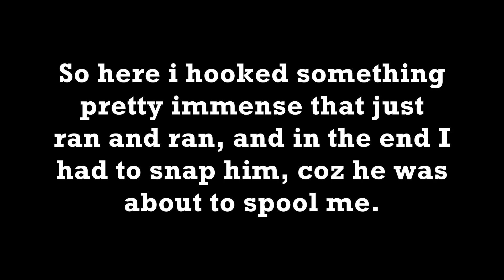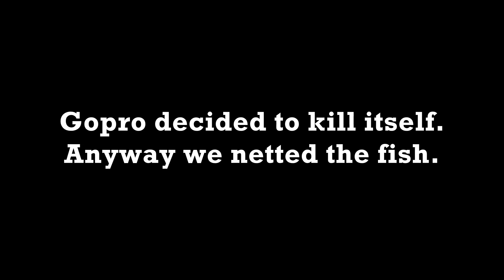BBQ Boat Fishing In The Clarence Estuary ~ Fisherman's Diary Ep 96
First time we have done anything like this on the show before, in fact this holiday was a good one for firsts. The stingray was a fight and a half especially with an incompetent skipper. :') Wind picked up late in the day but all in all, i'm happy.